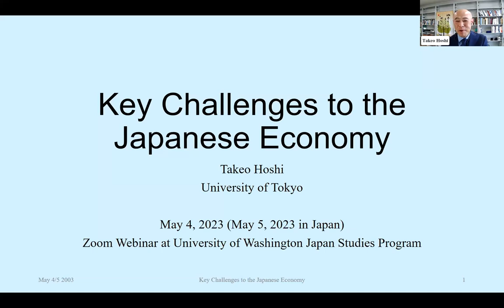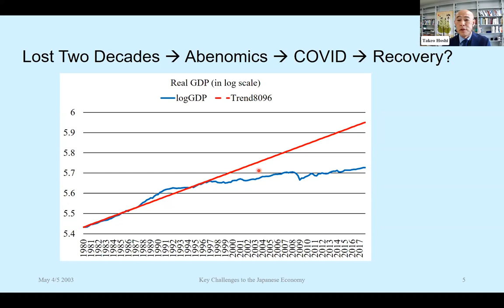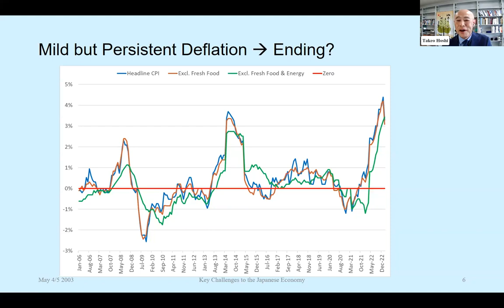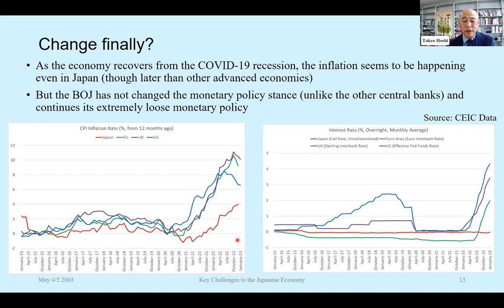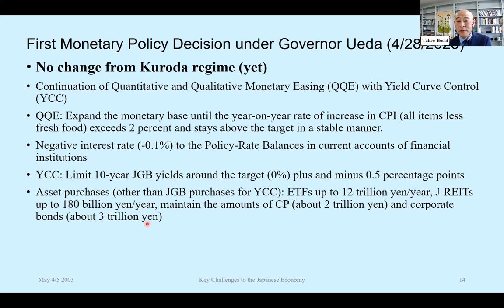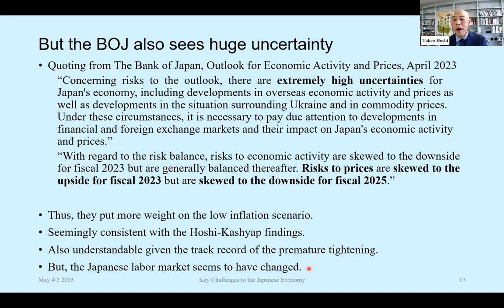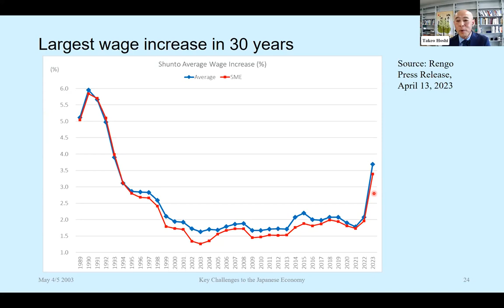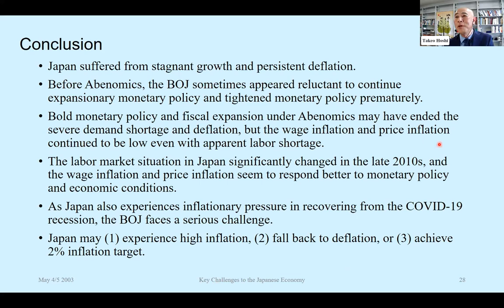Takeo Hoshi MAY 4, 2023 'Key Challenges to the Japanese Economy'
After more than 20 years of near-zero interest rates and 10 years of extraordinary quantitative easing – all seemingly to little effect – a new path has to be forged amidst competing vested interests. Join us for a special presentation by Professor Takeo Hoshi of the University of Tokyo for a discussion of what lies ahead for Japan’s macroeconomic policy and economic growth.